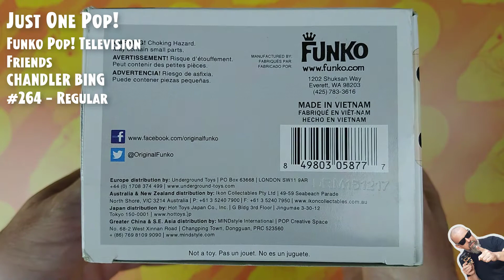Funko Pop Television: Friends - Chandler Bing - #264 // Just One Pop Showcase